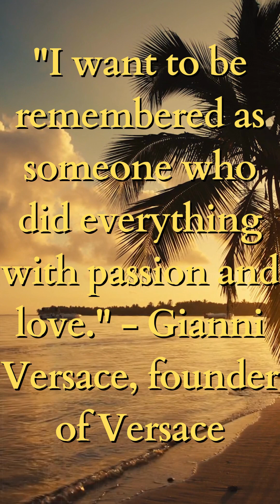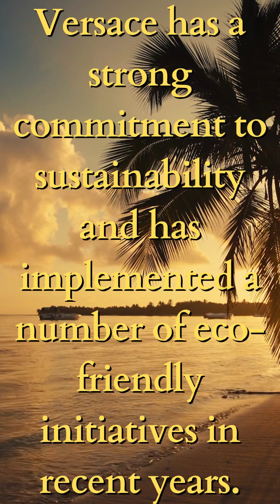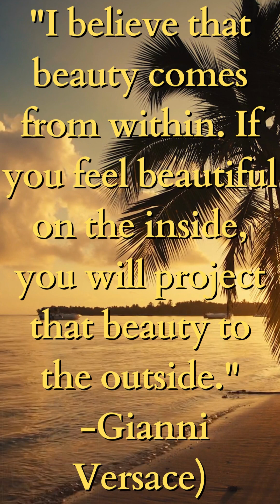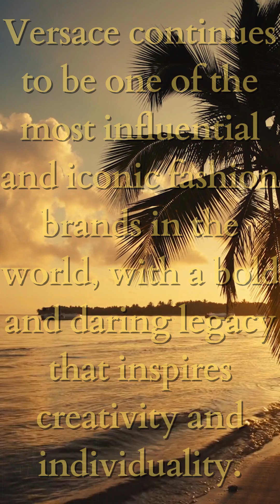The Bold and Iconic Legacy of Versace: 20 Interesting Facts and Quotes!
Versace is a luxury fashion brand known for its bold and vibrant designs and iconic Medusa logo. In this video, we explore the history of Versace and uncover 20 interesting facts and inspiring quotes about the brand and its legacy.